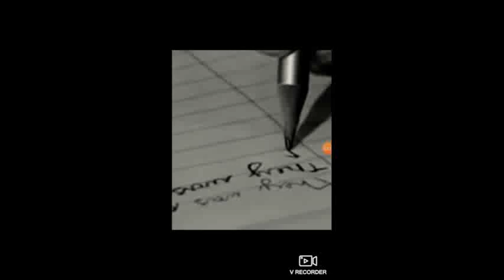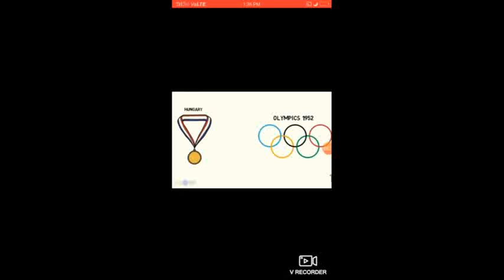Károly Takács - tamil